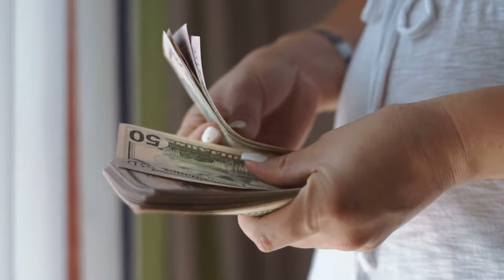Nadia Ali Pakistani P*rnstar Biography | Why she left P*rn Industry???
Fahash Filmo May Kam Karne Walo KI Moat Kaise Hoti Hai Dil Dehla Dene Wali Batein